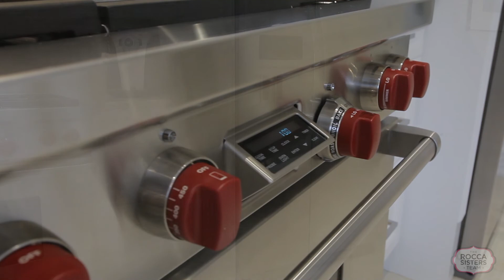3136 Princess Boulevard, Burlington - The Rocca Sisters Team